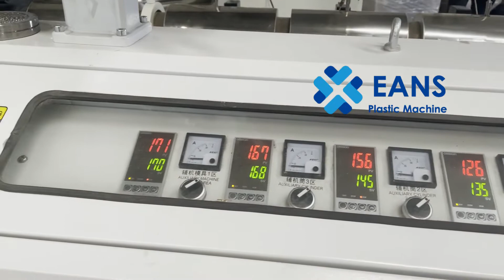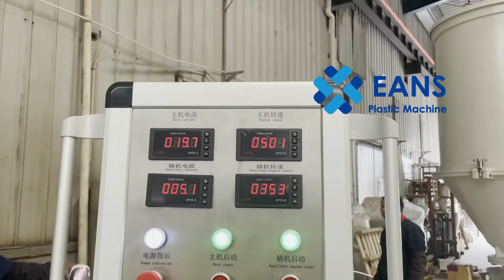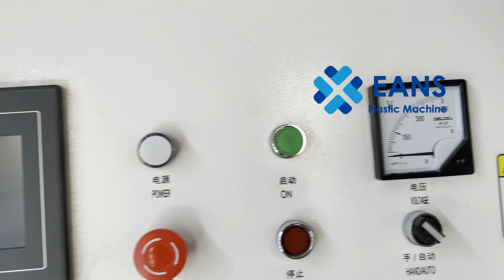PVC Aluminum Core Plantation Window Shutters Blinds Extrusion Making Machine